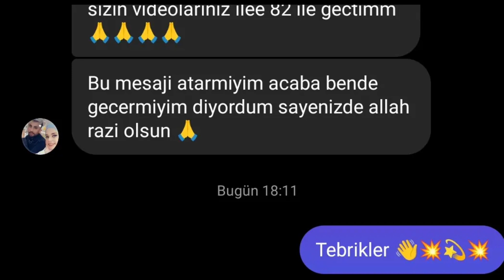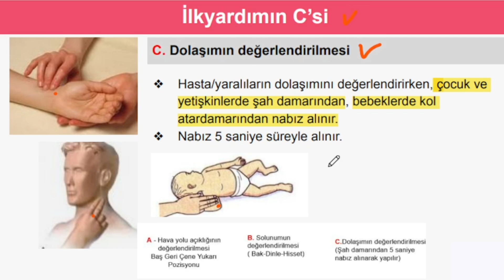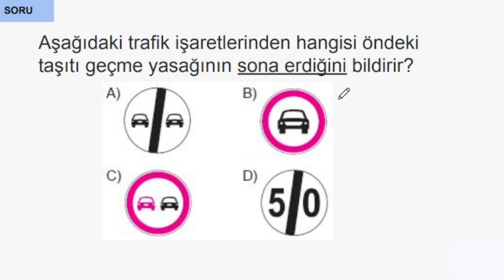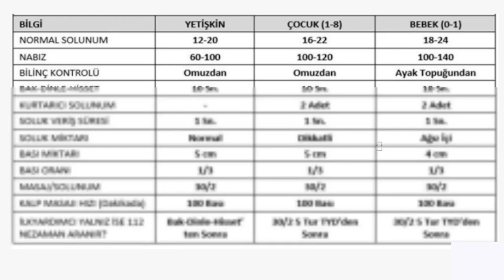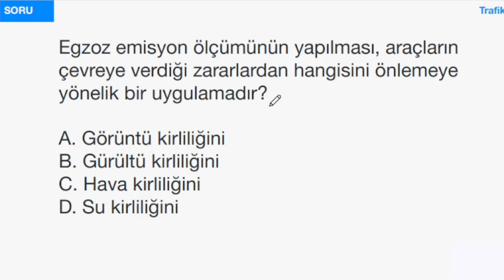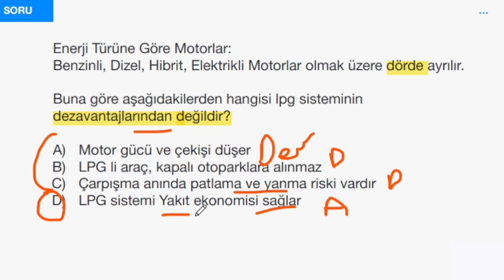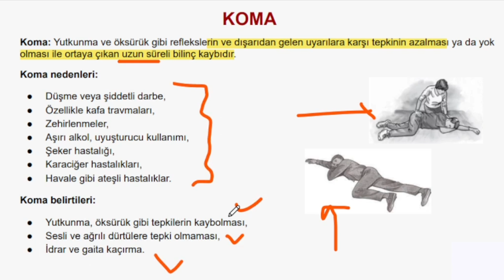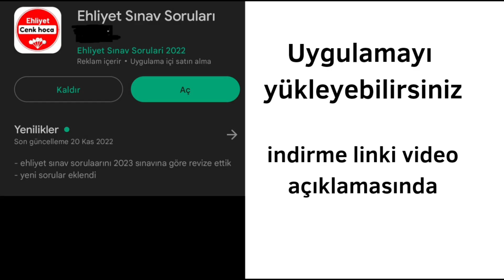EHLİYET SINAV SORULARI 2023, MART NİSAN AYI EHLİYET DERSLERİ☑️☑️ #13 Mart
ehliyet sınav soruları 2023, ehliyet sınavı konu anlatımı, ehliyet sınavı, ehliyet motor dersi, ehliyet dersleri, ehliyet animasyonlu soru

2023 mart ehliyet sınav soruları , 2023 mart ehliyet sınavı , 2023 Nisan ehliyet sınav soruları

2023 ehliyet sınav soruları, Mart Nisan, EHLİYET SINAV SORULARI 2023, ehliyet sınavı çıkmış sorular, ehliyet sınavı konu anlatımı, animasyonlu sorular,

2023 EHLİYET SINAV SORULARI , ehliyet sınavı, ehliyet e-sınav
mart, nisan soru çözüm serimizin 2023 ehliyet sınav soruları videosu ile karşınızdayız. En iyi şekilde faydalanmak için videoları sonuna kadar izlemenizi tavsiye ederim. Soru çözümlerinin yanısıra ehliyet sınavı konu anlatımıda yapmaktayız. Ayrıca zaman zaman animasyonlu sorularda çözmeye çalışıyorum.

Her ay olduğu gibi bu ayda mart, nisan ehliyet sınavı çıkmış sorularını sizler için her gün yeni video çekerek konu anlatımlarıyla birlikte çözmeye çalışacağız. Soruları motor, trafik,  ilk yardım olmak üzere her birini kendi bölümü içerisinde çözeceğiz. Önümüzdeki yıl sınava girecek adaylarda bu videoları izleyerek ehliyet sınavına hazırlanabilirler. Aynı şekilde önümüzdeki yılda ehliyet sınav soruları 2023 serimize sizler için devam edeceğiz.
2023 Ehliyet sınav sorularını çözmekteki amacımız sınava girecek sürücü adaylarına faydalı olmak. Videoları baştan sona izlerseniz ehliyet sınavında çıkmış ya da çıkabilecek soruların detaylı çözümlerini öğrenmiş olacaksınız.